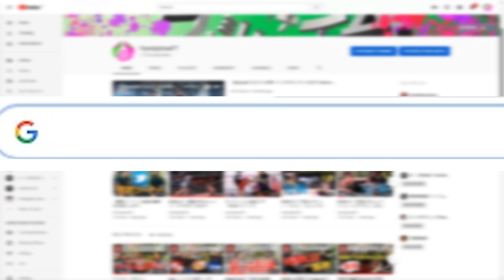ボディーブローのパワーを鍛える練習！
[Grit] [Flower] [Cobra] [El-Ganador]
ブランド商品、全品15％OFF!!

新しいポッドキャストチャンネル！Familytime News はこちら！

パーソナルトレーニング予約はこちら！